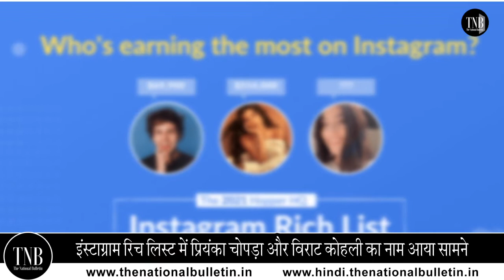Virat Kohli & Priyanka Chopra on Instagram Rich List 2021How much they earn each post from Instagram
Global star Priyanka Chopra and Indian Cricketer Virat Kohli has now landed on the Hopper Instagram Richlist this year. Priyanka Chopra is on the 27th spot with 64 million followers on Instagram and He is at number 19th spot with 125 million followers. Watch the video to know how much they earn each post from Instagram.